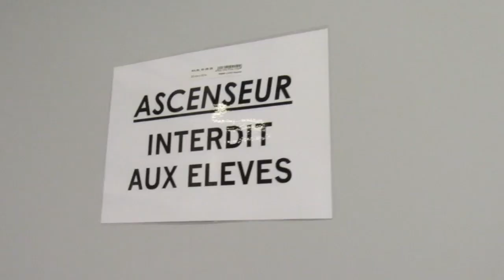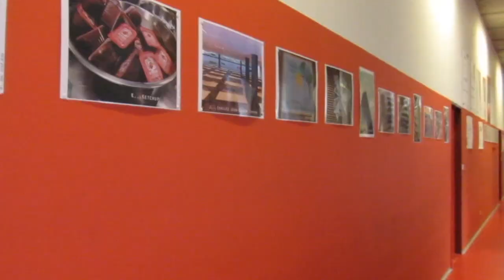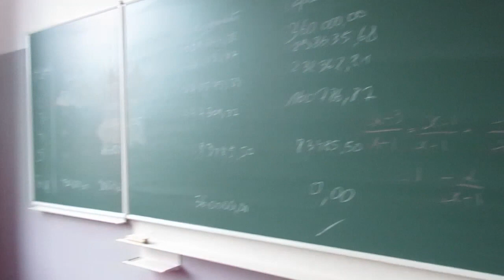Escuela Tour Bélgica / MEXICANA EN BELGICA - MI INTERCAMBIO EN BÉLGICA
mi nuevo video sobre mi escuela tour en Belgica :)